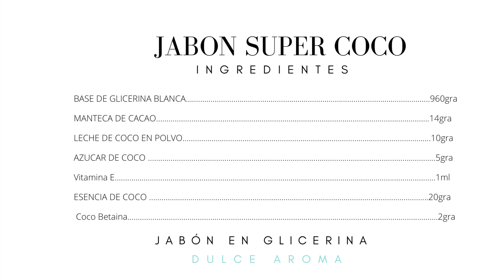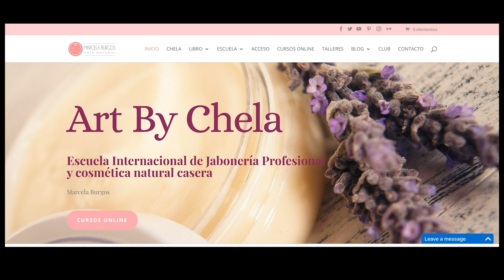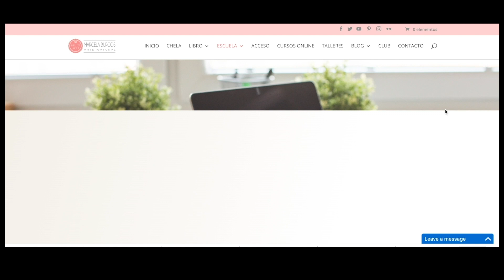JABON SUPERCOCO : Jabón en glicerina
Hola amigos! 🥥
Aquí les traemos un jabón espectacular en glicerina! ✨🥥